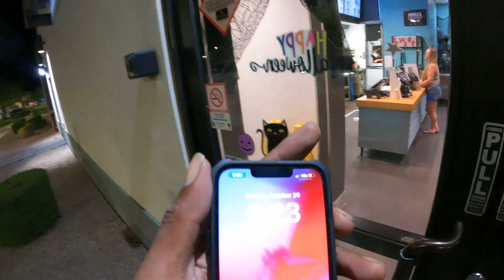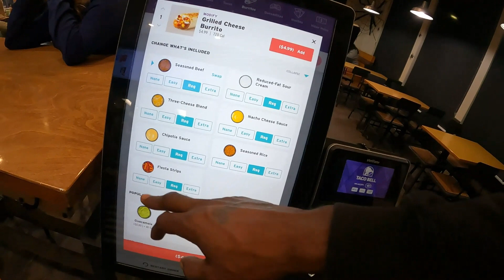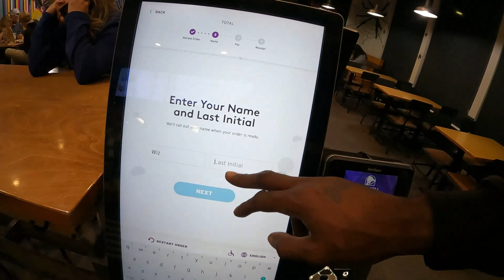Getting it in this weekend